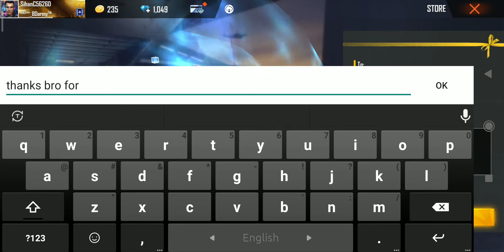New m10 lucky spin